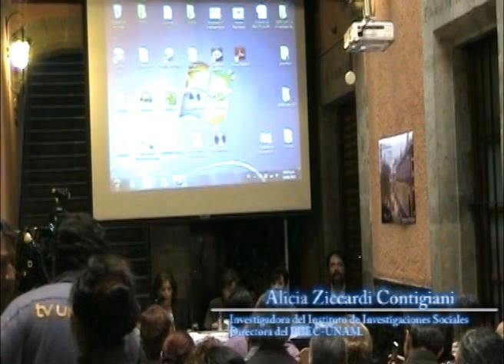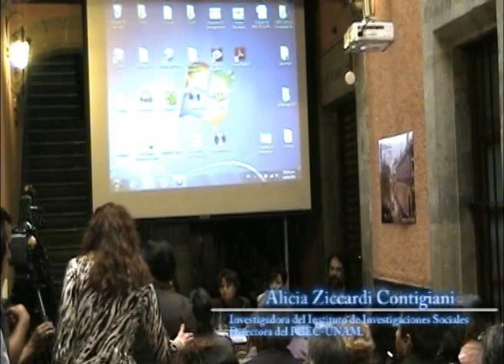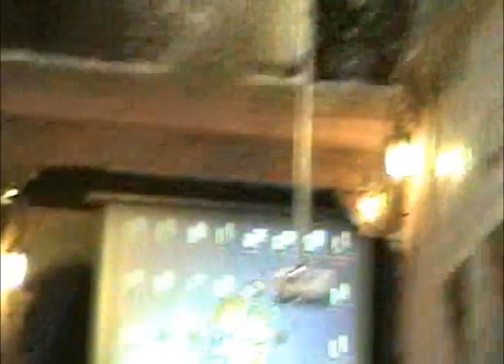Décimo quinta sesión - Seminario Permanente del Centro Histórico de la Ciudad de México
Carlos Martínez Assad, Investigador del Instituto de Investigaciones
Sociales, UNAM. (Coord.)
Alicia Ziccardi, Investigadora del Instituto de Investigaciones Sociales y
Directora del PUEC-UNAM. (Coord.)
Estela Morales, Coordinadora de Humanidades e Investigadora del Centro
Universitario de Investigaciones Bibliotecológicas, UNAM. (Autora)
María de Lourdes Alvarado, Investigadora del Instituto de Investigaciones
sobre la Universidad y la Educación, UNAM. (Autora)
Guillermo Boils, Investigador del Instituto de Investigaciones Sociales,
UNAM. (Autor).
Presentación del libro "1910: la Universidad Nacional y el barrio
universitario", editado por el PUEC UNAM, 2010.
Décimo quinta sesión del Seminario Permanente Centro Histórico de la
Ciudad de México, realizada el 29 de junio de 2011.